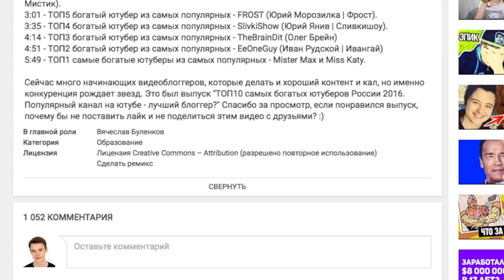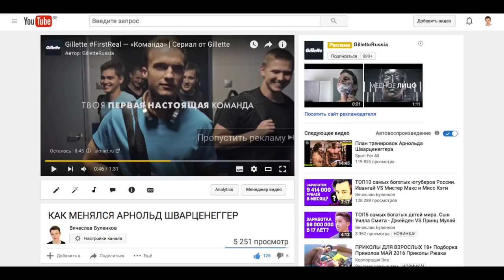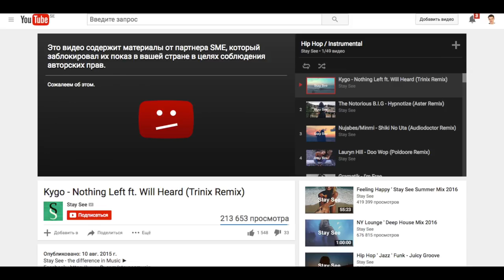#5 Как заработать на YouTube на чужих видео Заработок в интернете без вложений